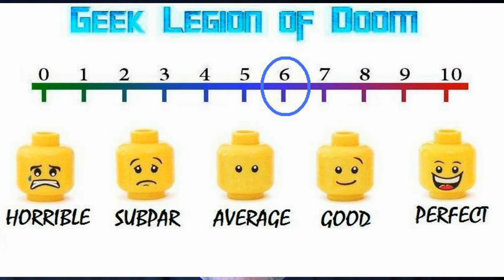DERELICTS ( 2020 Steve Uzzell ) Home Invasion Horror Movie Review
A strained suburban family's Thanksgiving is disrupted by a gang of vicious vagrants.
TERROR FILMS has set a release date for Brett Glassberg’s twisted holiday horror film, ‘DERELICTS.’

Written by Glassberg, Andre Evrenos and Clay Shirley, ‘DERELICTS’ introduces us to a dysfunctional family on Thanksgiving Day. From the over-sexed grandparents, to the squabbling siblings and an emotionless husband who seems uninterested in touching his wife - all appears normal for this particular household. That is until a gang of vicious vagrants invades their home, not only to cause havoc, pain and even death but also laying bare everyone's faults and inhumanity while exposing some deeper family secrets along the way.
Produced by Udoy Rahim and co-produced by Mark Newton and Matt Stryker, ‘Derelicts’ premiered at the Telluride Horror Show Film Festival in 2017. During its festival run the film received praise from critics, including Modern Horrors who referred to the film as “A visual feast of sex, violence and insanity” and Killer Horror Critic who stated, “Derelicts is the Thanksgiving horror film to end all Thanksgiving horror films.”
Thanks to Terror Films fans will have an opportunity to watch the film just in time for the Thanksgiving holiday. ‘Derelicts’ will premiere on the Kings of Horror channel Friday, November 13th which will include a live chat with the filmmakers and some of the cast. The film will remain on the channel for a 6-week exclusive window before hitting multiple digital platforms beginning Christmas Day.

TERROR FILMS officially launched in 2016 with only 7 films in its catalogue. With an ever-growing and diverse library of films available in over 60 countries across 20 platforms including Shudder, Netflix, Pantaya, Roku, Prime and many more, the indie label has quickly grown into one of the most respected digital distributors in the genre space.